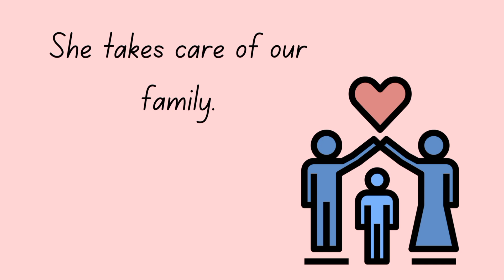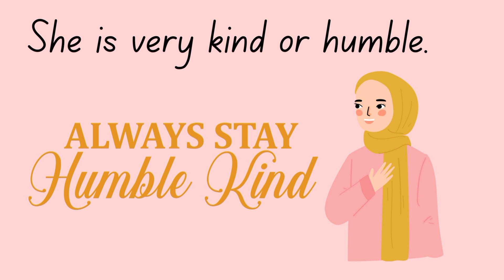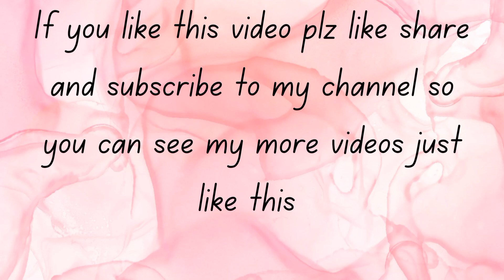Essay On My Mother In English | My Mother Essay Writing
In this touching essay, delve into the essence of maternal love and appreciation as I express my sentiments towards my mother. Through heartfelt words, I illuminate the profound impact she has had on my life and the invaluable lessons she has imparted. From her unwavering support to her boundless sacrifices, I highlight the countless ways in which my mother has shaped me into the person I am today.